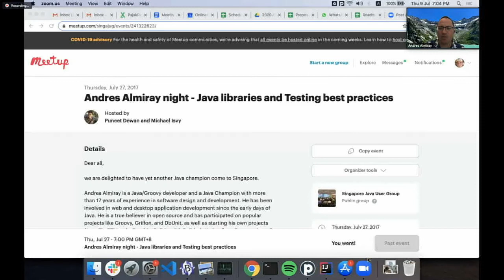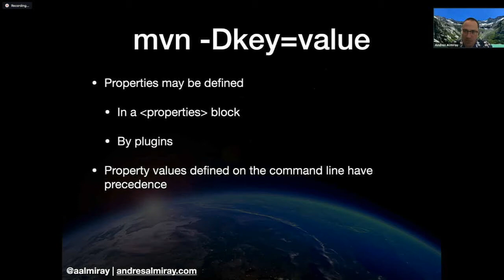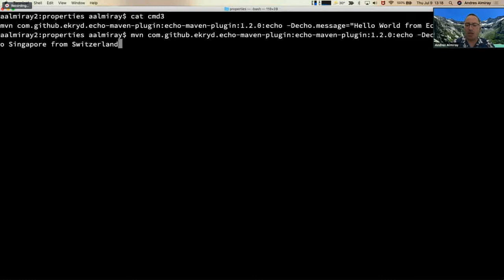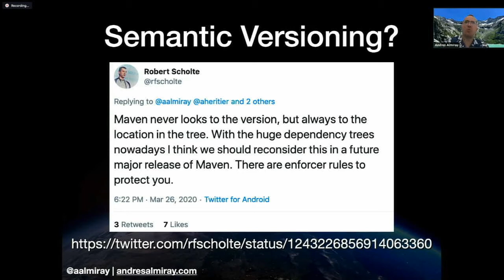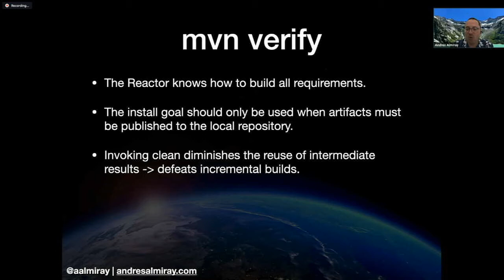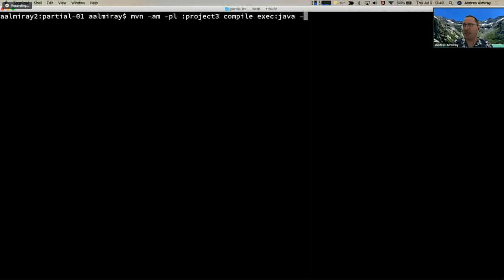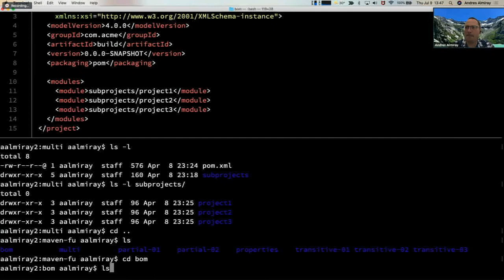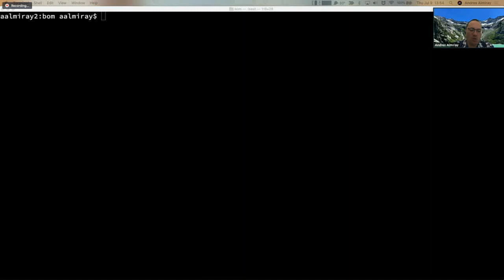What I Wish I Knew About Maven Years Ago - Singapore Java User Group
Speaker: Andres Almiray